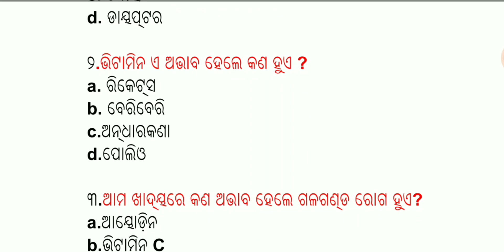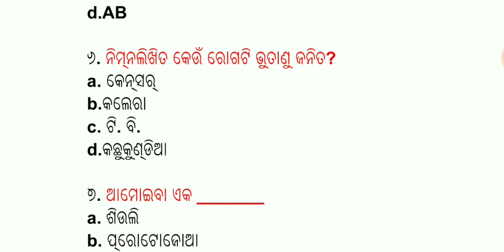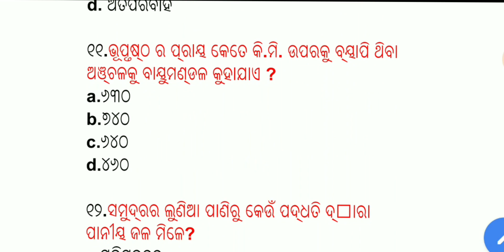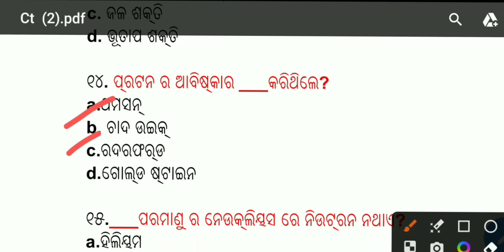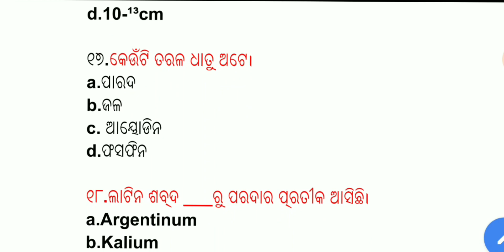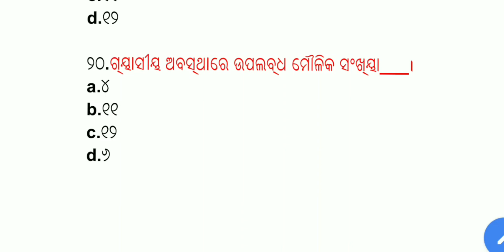CT exam preparation 2023।CT questions paper science ।CT previous year questions । part-1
CT exam preparation 2023 odia
CT exam preparation 2023 science
CT exam preparation 2023 classes
CT exam preparation 2023 question paper